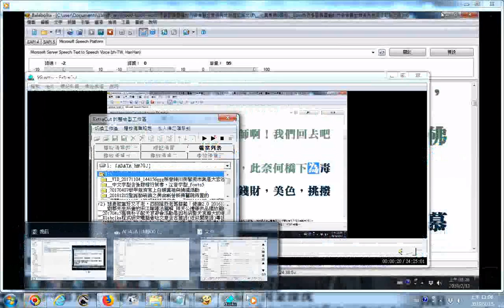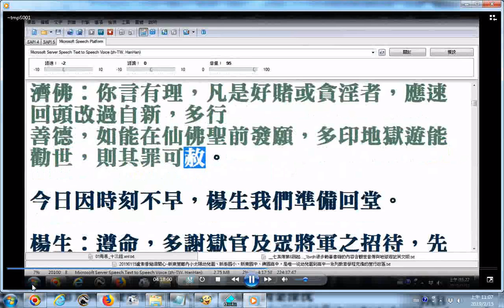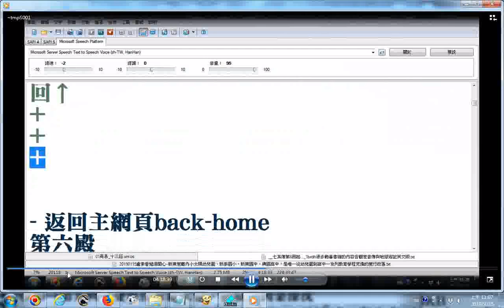森羅王(閻羅王)懲罰賭徒的情形(重打一百大板，然後烙手指...)懲罰楊花水性的已婚婦女(婚外情交五男至54歲心臟麻痺死亡後被判入誅心地獄20年)(犯淫例如婚前性行為害女人失身或是婚外情淫亂失禮